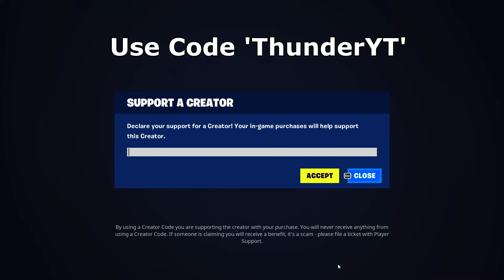22 Elimination Solo Squads Win Full Gameplay (Fortnite OG)